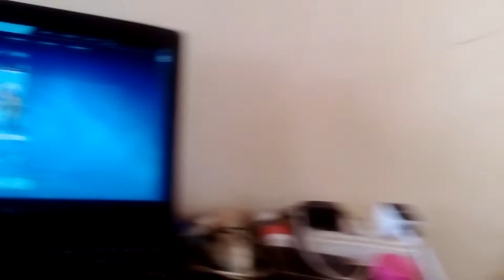Adha Apple Kitne ka Ata Hain ? Vlog 10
Gaming Channel Ka Link :-

✅You can support my new channel